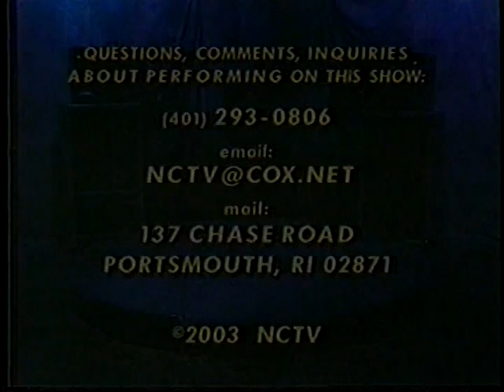way ward wind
Myles Standish